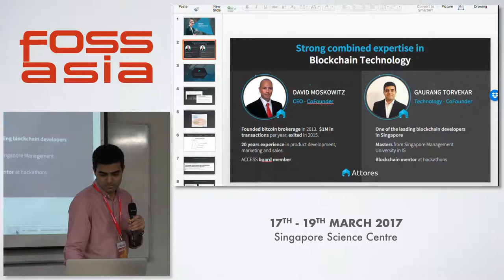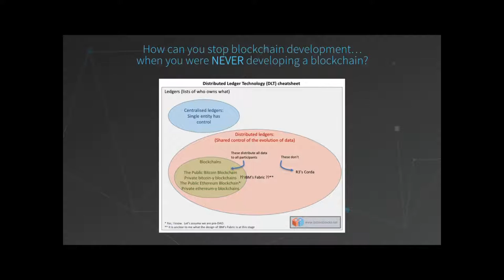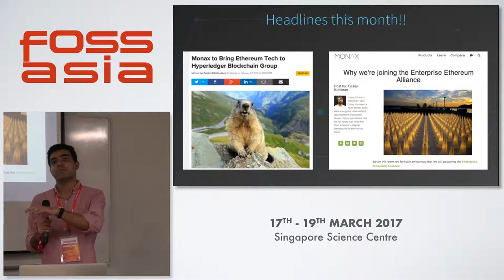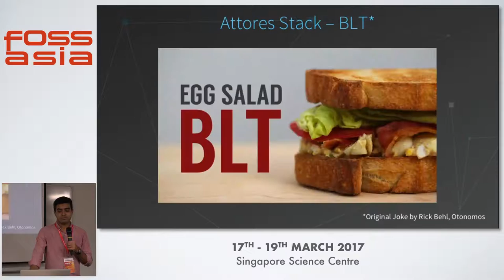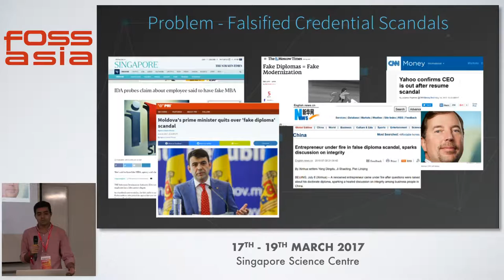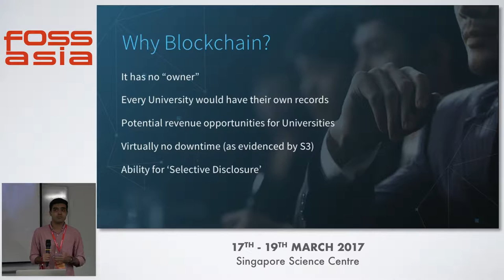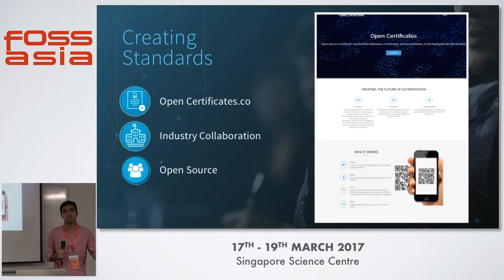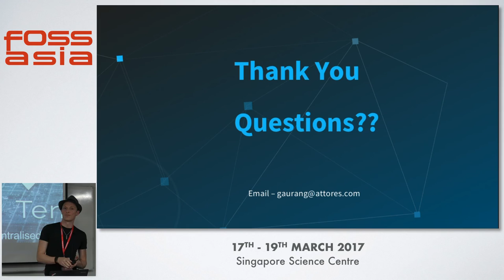Attores, documents and certificates on the blockchain - Gaurang Torvekar - FOSSASIA Summit 2017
Speaker(s): Gaurang Torvekar ()

Abstract:
Attores helps organisations and institutions digitise their documents and certificates on the blockchain using Smart Contracts technology. Attores is looking to drive open standards for Ethereum and Hyperledger blockchains for the area of Certifications and documents. Gaurang will speak about their offering and how the open source community can help them drive these forward.

(Type: Talk | Track: Blockchain | Room: Dalton Hall (Floor 3))